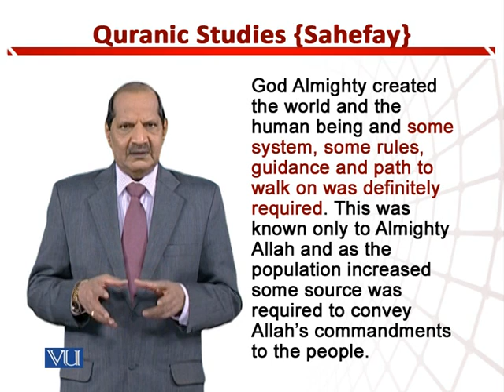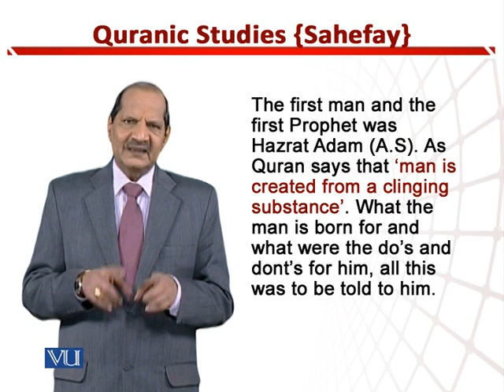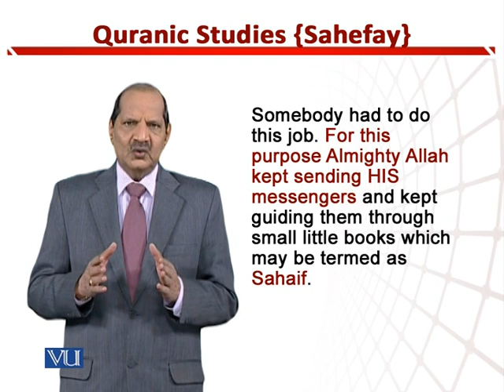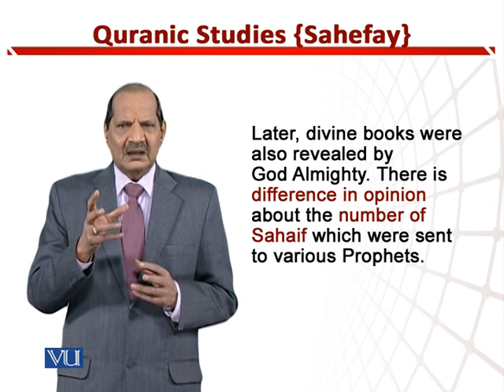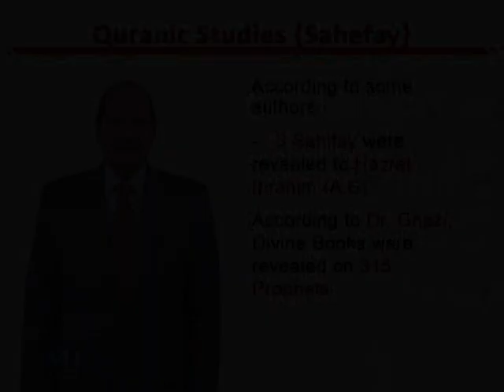Quranic Studies (Sahefay) | Teaching of Social Studies & Islamiat in EYE | EDU306_Topic215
Topic215: Quranic Studies (Sahefay),
By Dr. Zafar Cheema